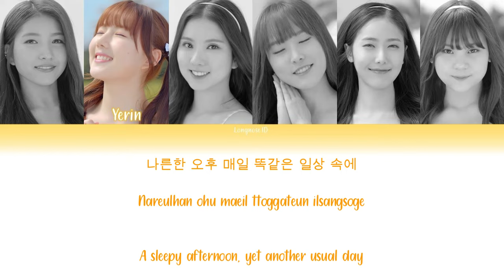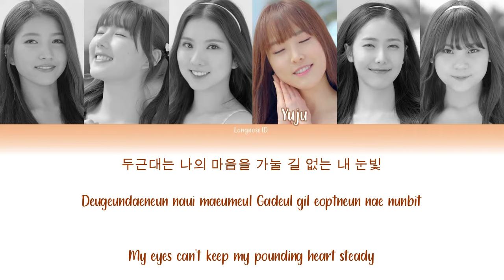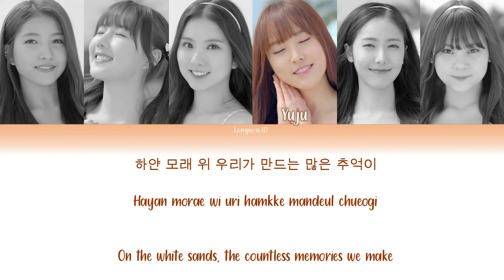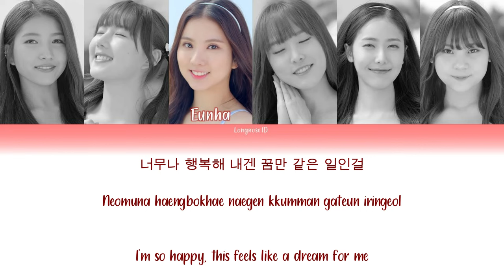GFRIEND (여자친구) - WAVE (파도) Color Coded Lyrics (Eng/Rom/Han)